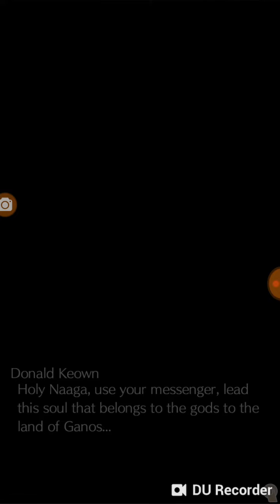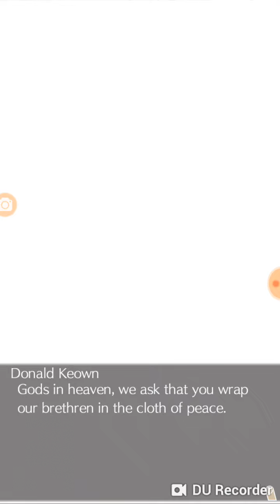Elnea kingdom episode 73: Celine's passing & First white night match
See Celine's passing and funeral. Also see Edgar's first match in white night.